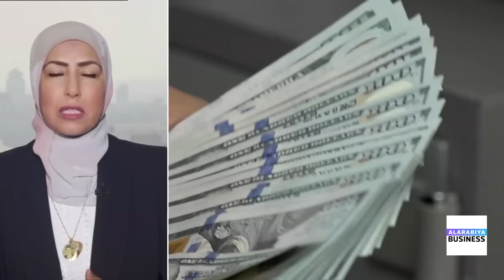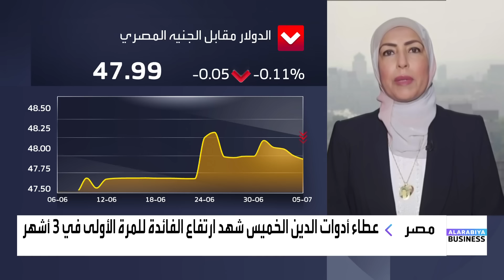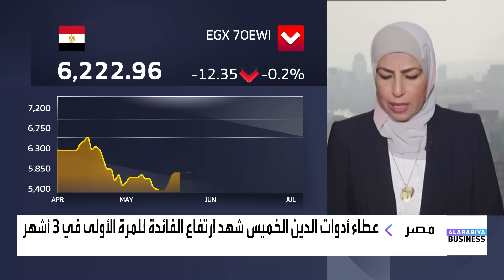مراسلة العربية: هذا أبرز ما جاء في تقرير بنك أوف أميركا حول الاقتصاد المصري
مراسلة العربية فهيمة زايد

📌 هذا أبرز ما جاء في تقرير بنك_أوف_أميركا حول الاقتصاد_المصري وتوقعاته لسعر الصرف

📌 ارتفاع أسعار الفائدة 26.1% على عطاءات الدين أجل سنة و 26.3% أجل 6 أشهر